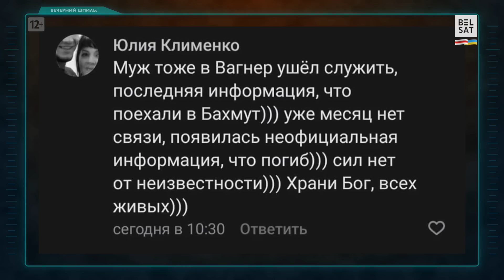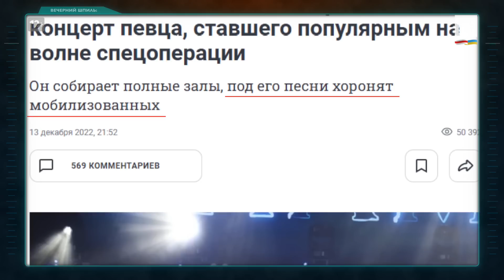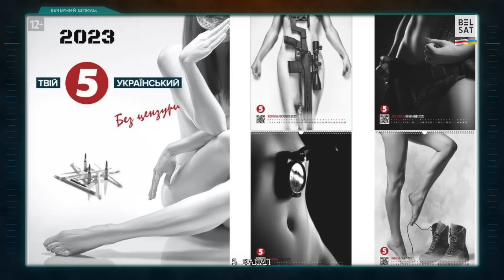Полиция Москвы приведена в боевую готовность! / Вечерний шпиль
Смотрите в 150-м выпуске программы "Вечерний шпиль":

00:00 Темы выпуска
00:39 Доктор, долго еще? Миллионы ждут прямую линию Путина
01:06 Он устал, но не уходит! Отрывок из нового новогоднего выступления Путина прислали в "Вечерний шпиль"
01:25 Бункерный дедушка с черным мешком!
01:34 Конкурс Бармалеев в Думе! Депутат Нилов объяснил людоедскую шутку
02:04 Новогодняя рокировка. Гиркин вместо Путина
02:36 Дроны над Кремлем! @martinkram9463
03:53 Подготовка к последнему параду? МО РФ объявило сбор балалаек и баянов!
04:15 Веселая вдова. Жена вагнеровца отреагировала на весть о гибели мужа смайликами!
04:45 Настроение в тылу – приподнятое!
04:59 Кто работает на разогреве у Кобзона? Вместо Шопена – Шаман!
05:37 Танк "снегурочка". На снежном танке – против ВСУ!
06:08 А плену сейчас макароны! Российский офицер разболтал военную тайну
06:39 Кто затыкает рот российским журналистам? @martinkram9463
08:13 Немецкая "оккупация" Калининграда. Хотят вернуть Кенигсберг в родную гавань?
08:25 Ужасы замерзшей Европы: баварские школьники не раздевают курток, парижанин околел, не дойдя до больницы, жители Брюсселя толкают автобусы!
09:39 Российские космонавты натопили баню на МКС?
10:13 В российских школьных туалетах вводят политику открытости! Как тебе такое, Сергей Лавров?
10:45 Захаровой плохо. Кого звать в МИД – охотников за приведениями или санитаров?
11:30 Путину установили памятник в Великобритании. Но есть нюанс
11:53 Журналистки "5 канала" сфотографировались нагишом, чтобы помочь украинской армии. Чем ответит Шойгу? @martinkram9463
12:52 Путин перестал "косить" под Штирлица и косплеит Мюллера. Что бы сказал доктор Фрейд?
13:21 Принесите чемодан! Путин готовится к эвакуации?
13:58 Полиция Москвы приведена в боевую готовность!
14:15 Алло, полиция? Приезжайте! Кто говорит? Военком! @martinkram9463

Автор и ведущий – Алесь Корниенко

Коллаж из фото: Evgenia Novozhenina / Reuters / Forum